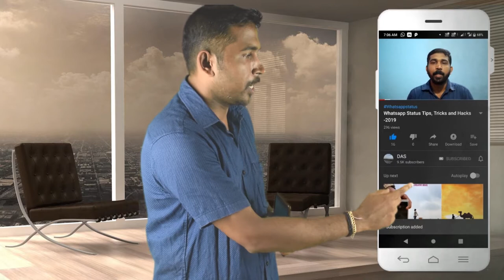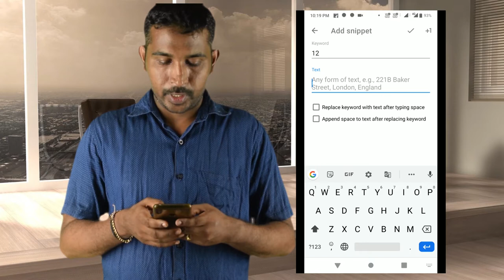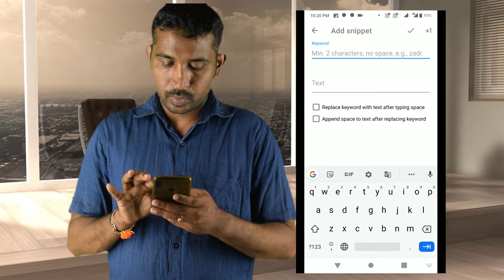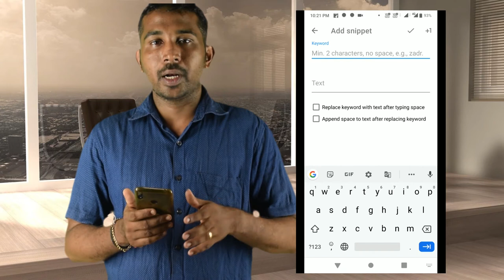Whatsapp Typing Secret| Whatsapp new tricks| Whatsapp Features | How to use Whatsapp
Whatsapp Secret magic code for typing
Use Typing hero application for create secret code and easily typing using that codes

Whatsapp Secret chat code